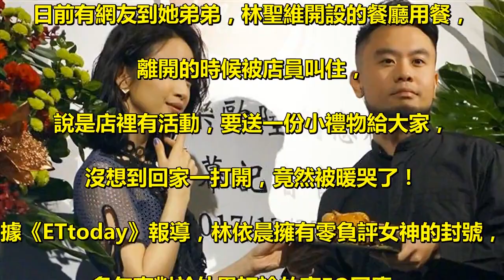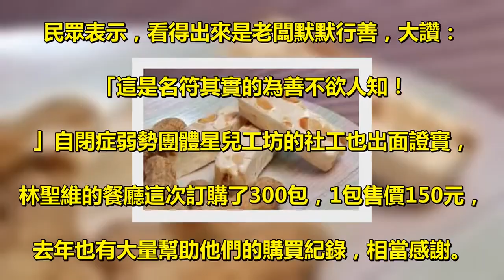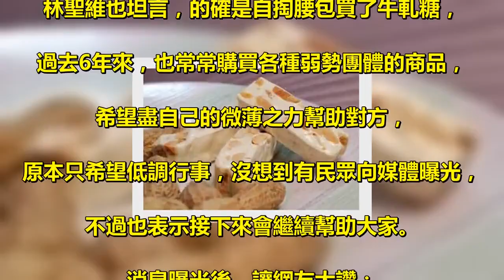默默行善6年！林依晨弟弟開餐廳「送客人一包小禮物」 他回家「打開後眼眶泛淚」：姊弟都是菩薩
林依晨出道多年，外型甜美又擁有精湛演技，. 讓她受到很多粉絲的喜愛，尤其高EQ的個性，. 更擁有「零負評女神」的封號，. 日前有網友到她弟弟，林聖維開設的餐廳用餐，. 離開的時候被店員叫住，. 說是店裡有活動，要送一份小禮物給大家，. 沒想到回家一打開，竟然被暖哭了！ . 據《ETtoday》報導，林依晨擁有零負評女神的封號，. 多年來對於外界評論的高EQ回應，. 還有私底下默默行善的個性，受到很多粉絲好評，. 她弟弟林聖維在小巨蛋經營義大利式餐廳，. 日前有民眾到現場用餐，. 結帳時店員送上一個「不小的禮物」，. 裡面裝的東西，讓大家感動不已。 . 據《三立新聞網》報導，民眾表示，. 從店員那邊拿到一個小禮物，看上去還不小包，. 以為是公司在做什麼促銷活動，結果回家一打開，. 竟然發現裡面裝著的，. 是「中華民國自閉症總會星兒工坊」的牛軋糖，. 直覺是餐廳和公益活動合作，. 但是上網看了臉書資訊，卻一點消息都沒有。 . 民眾表示，看得出來是老闆默默行善，大讚：. 「這是名符其實的為善不欲人知！. 」自閉症弱勢團體星兒工坊的社工也出面證實，. 林聖維的餐廳這次訂購了300包，1包售價150元，. 去年也有大量幫助他們的購買紀錄，相當感謝。 . 林聖維也坦言，的確是自掏腰包買了牛軋糖，. 過去6年來，也常常購買各種弱勢團體的商品，. 希望盡自己的微薄之力幫助對方，. 原本只希望低調行事，沒想到有民眾向媒體曝光，. 不過也表示接下來會繼續幫助大家。 . 消息曝光後，讓網友大讚：. 「跟姊姊一樣都是暖心的人啊！」、. 「真的很棒，這樣默默行善，姊弟倆都是活菩薩！」、. 「真的太讚了！姊弟倆根本都是佛心！. 」林聖維知道消息曝光後，也笑說：. 「有需要我都會給予幫助，因為就……我們有能力了嘛，. 既然有能力就該回饋社會呀！」 . 真的很佛心呢！姊弟倆又有外型心地又善良，. 真的是男神女神啊～ .